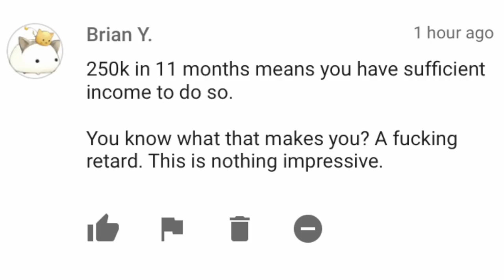Ear wax washout, other cool cases, and DrER-TV rants about a 'comment'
a medical potpourri of cool medical cases routinely encountered in the emergency department.
and RANT about comment from a YouTube viewer